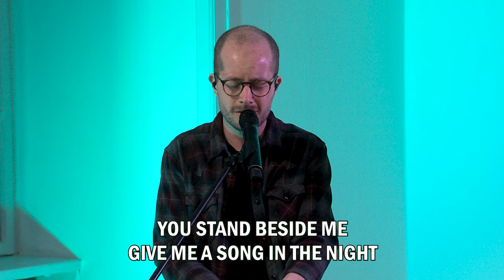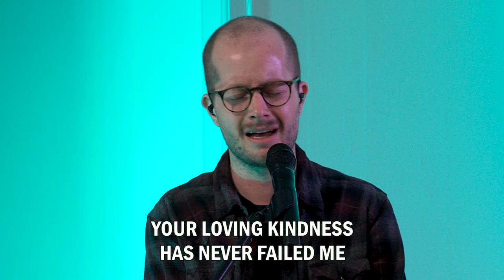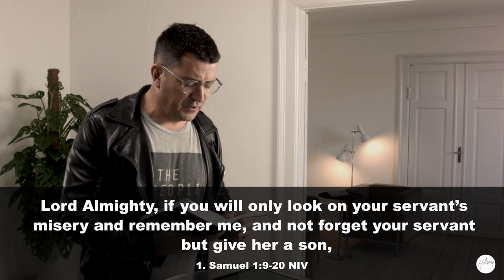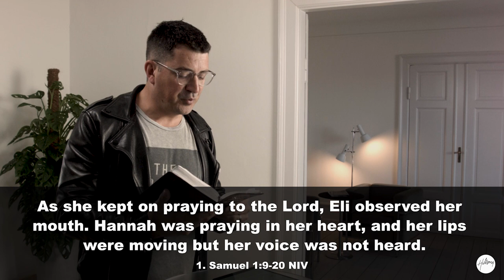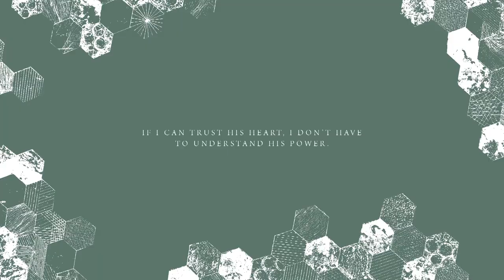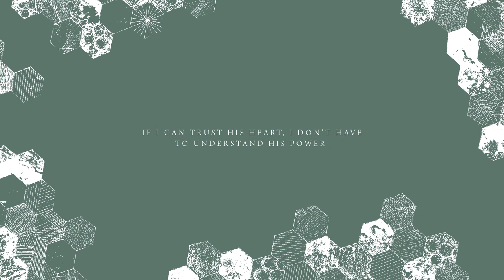19.04.2020 – From a sigh to a shout - Thomas Hansen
Whether you gather with your Connect Group or are watching from home, welcome to our Online Church Experience.

Live from Sunday 19 April

11:00 am CET, Denmark

09:00pm AEDT, Sydney

06:00am EDT, NYC

03:00am PDT, LA